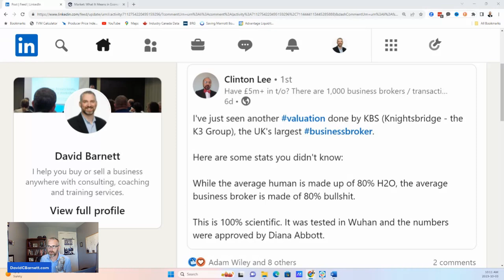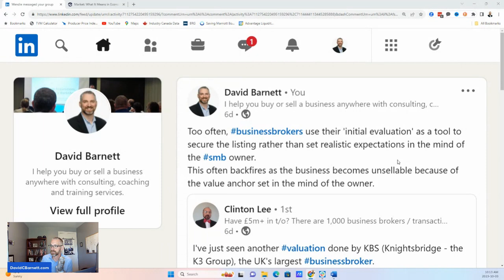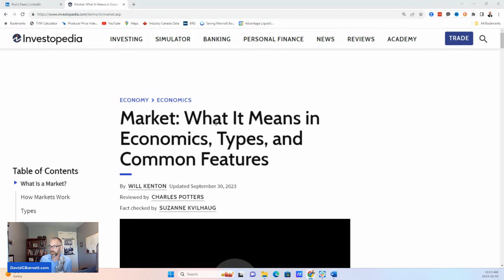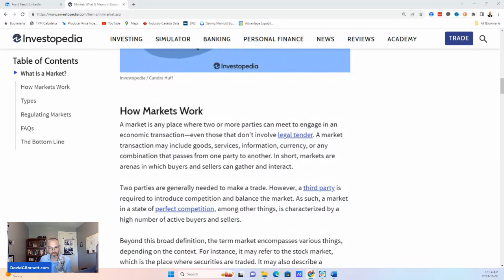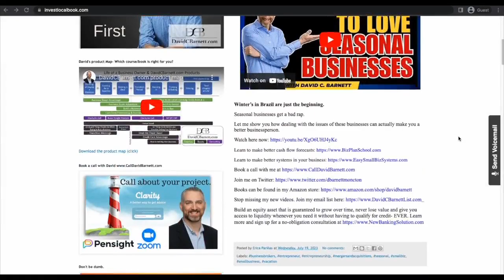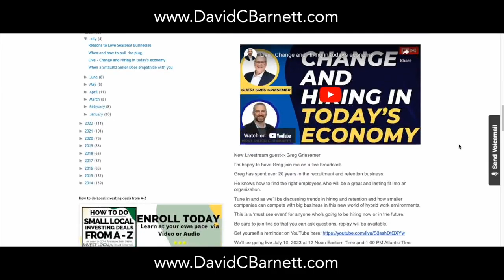Why do SMB prices take so long to change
In the world of real estate, if a house doesn’t sell, we see a price reduction.
Why doesn’t this seem to happen in SMBs?
Why does it take so long for prices to change if at all?
It has to do with the way the market works… or doesn’t.
Cheers
See you over on YouTube

Do Business with David using these incredible internet links...
- David's Blog where you can find hundreds of free videos and articles,
- Join David's email list so you never miss any new videos or important information or insights,
- Learn how to buy a successful and profitable business in a risk-controlled way
- Learn to make better cash flow forecasts and write incredibly effective business plans from scratch!,